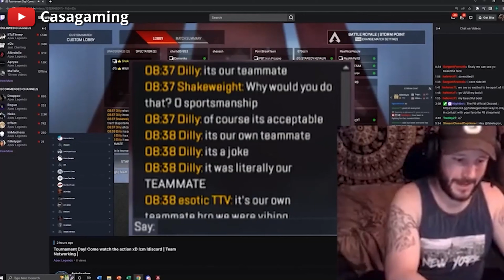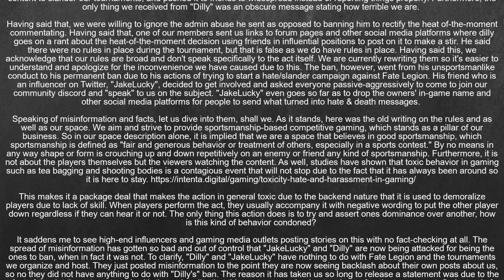Fate Legion IS A JOKE! (Offended Over Teabagging)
Why can't we just drop our virtual ballsacks in player's mouths without it turning into a metoo moment? Humanity is truly doomed...